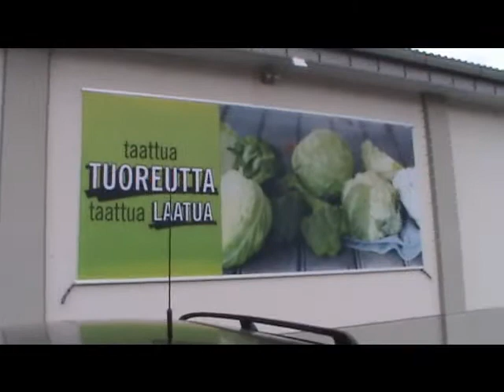ROVANIEMI Day 3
Casa, università, spese pazze e autostop